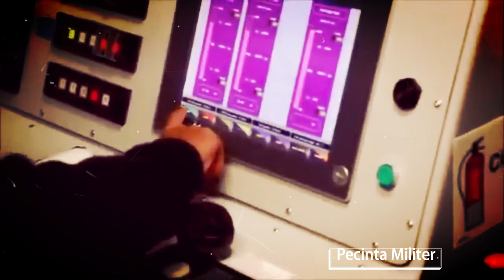KRI Spica - 934 Multi Purpose Research Vessel (MPRV) | Kapal Bantu Hidro Oseanografi TNI-AL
KRI Spica (934) merupakan MPRV (Multi Purpose Research Vessel), yang bertugas di TNI AL sebagai Kapal Bantu Hidro Oseanografi kedua milik TNI Angkatan Laut Indonesia yang dibuat di galangan OCEA, Les Sables-d'Olonne, Prancis, setelah KRI Rigel (933). Nama Spica diambil dari nama bintang yang paling terang pada rasi bintang Virgo.

KRI Spica bernomor lambung 934 dan resmi meluncur 3 Agustus 2015 lalu dari Les Sables-d'Olonne, Prancis. KRI Spica-934 memiliki panjang 60 meter ditenagai dua mesin diesel 8V 4000 M53 untuk dua propeller. Kapal ini dapat melaju hingga kecepatan maksimum 14 knots. Sementara untuk jarak jelajahnya mencapai 4.400 nautical mile pada kecepatan 12 knots. Kapal ini mampu menghadapi gelombang laut sampai level sea state six. KRI Spica-934 dapat menampung 30 awak dan 16 personel tambahan. Kapal BHO terbaru TNI AL ini mampu berlayar terus-menerus selama 20 hari. Secara asasi KRI Spica-934 berfungsi sebagai kapal riset dan survei, tetapi demikian juga dapat menjalankan peran sebagai kapal patroli, sebab KRI Spica-934 dibekali meriam PSU Rheinmetall kaliber 20 mm pada haluan, serta dua pucuk SMB (senapan mesin berat) M2HB kaliber 12,7 mm di geladak buritan.

Sebagai elemen inti dari fitur kapal ini adalah perlengkapan penunjang misi oseanografi. Seperti KRI Rigel-933 dilengkapi perangkat single beam echo sounder jenis Kongsberg’s EA600 dan multibeam systems EM2040 dan EM302. Lebih canggih lagi, setiap OSV dibekali Autonomous Underwater Vehicle (AUV) tipe Kongsberg Maritime’s Hugin 1000. Perangkat yang kerap disebut ROV (remotely operated vehicle) ini sanggup mengemban misi survei bawah air hingga kedalaman 1.000 meter.

Pembangun: OCEA, Les Sables-d'Olonne
Diluncurkan: 3 Agustus 2015
Ditugaskan: 17 Oktober 2015
Identifikasi: 934
Status: Masih bertugas

Spesifikasi :

Jenis: MPRV (Multi Purpose Research Vessel)
Berat benaman: 515 ton
Panjang: 60,1 m (197 ft)
Lebar: 11,3 m (37 ft)
Mesin Pendorong:
    - 2x MTU 8V 4000 M53 mesin diesel
    - 2x fixed pitch propeller

Kecepatan: max. 14 knot (26 km/h)
Jangkauan: 4400 mil laut (8100 km) pada 12 knot (22 km/h)
Awak kapal:
   - 30 awak kapal
   - 16 awak misi

Senjata:
- 1 x kanon Rheinmetall 20 mm
- 2 x senapan mesin 12,7 mm